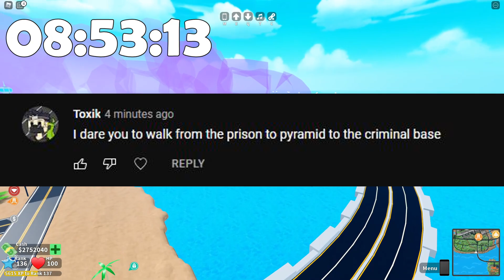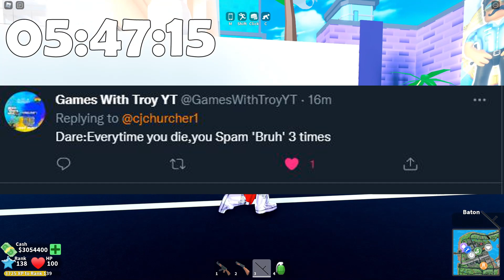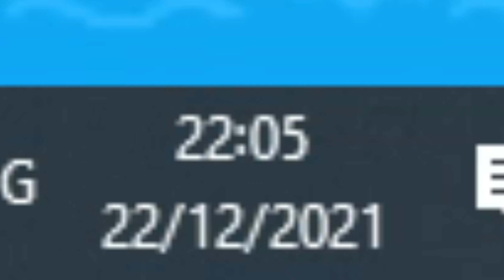I Played Mad City for 12 HOURS